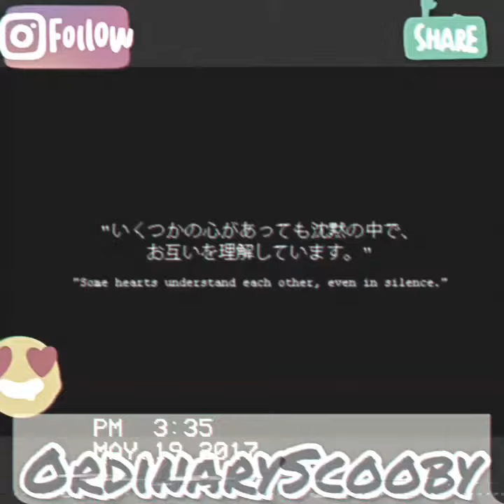Garette's Revenge AMV.(xxxtentacion RIP💔)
I found a depressing amv that wasn't really good. So I decided to make slight changes and make it look way better than the original.